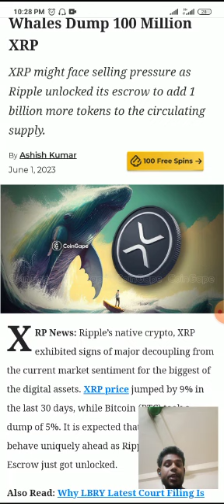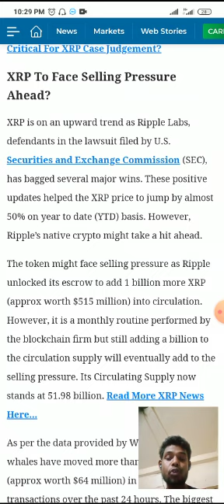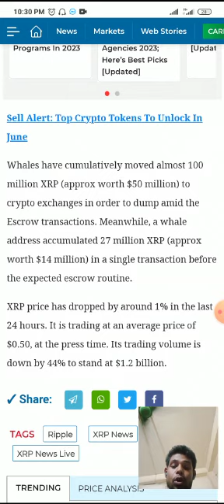ripple lawsuit end date || xrp lawsuit end date 2023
ripple lawsuit news today

sec ripple lawsuit date

ripple lawsuit explained

xrp lawsuit against sec

xrp lawsuit about

xrp lawsuit effect on price

xrp lawsuit april

ripple after lawsuit

xrp after lawsuit

xrp after lawsuit price

xrp after lawsuit win

ripple wins lawsuit against sec

is ripple lawsuit almost over

ripple price prediction after lawsuit

sec lawsuit against ripple

ripple class action lawsuit

what are the chances of ripple winning lawsuit

ripple price after lawsuit

ripple and sec lawsuit update

ripple price after sec lawsuit

what will happen to ripple after lawsuit

lawsuit against ripple

xrp lawsuit news

xrp lawsuit be over

when will ripple lawsuit be settled

lawsuit between ripple and sec

ripple lawsuit results

when will the ripple lawsuit be over

what will ripple be worth after sec lawsuit

when will ripple sec lawsuit be over

how much will ripple be worth after lawsuit

when will the ripple vs sec lawsuit be over

will ripple beat the sec lawsuit

ripple lawsuit result

what is ripple lawsuit

ripple lawsuit case

ripple lawsuit conclusion

ripple lawsuit court date

xrp lawsuit court date

xrp lawsuit conclusion

xrp lawsuit case

xrp lawsuit case update

xrp lawsuit calendar

xrp lawsuit coinbase

ripple crypto lawsuit

crypto ripple lawsuit

court date for ripple lawsuit

chances of ripple winning lawsuit

can ripple win the lawsuit

ripple coin lawsuit

can ripple win the sec lawsuit

ripple class action lawsuit sign up

ripple lawsuit next court date

ripple xrp class action lawsuit

ripple lawsuit date

ripple lawsuit decision

ripple lawsuit dates 2023

ripple lawsuit dates 2022

ripple lawsuit documents

ripple lawsuit details

xrp lawsuit date

xrp lawsuit dropped

xrp lawsuit date 2022

xrp lawsuit dates 2023

did ripple win the lawsuit

did ripple lose the lawsuit

ripple sec lawsuit date

did ripple win sec lawsuit

ripple lawsuit important dates

ripple lawsuit key dates

when did sec file lawsuit against ripple

ripple lawsuit verdict date

ripple lawsuit start date

ripple lawsuit end date

xrp lawsuit end date 2022

xrp lawsuit end date 2023

xrp lawsuit explained reddit

xrp lawsuit extension

xrp lawsuit ending soon

ripple sec lawsuit end

ripple sec lawsuit explained

xrp lawsuit update end date

end date ripple lawsuit

when will xrp ripple lawsuit end

when is sec lawsuit against ripple end

when will the sec vs ripple lawsuit end

ripple lawsuit expectations

ripple lawsuit ending